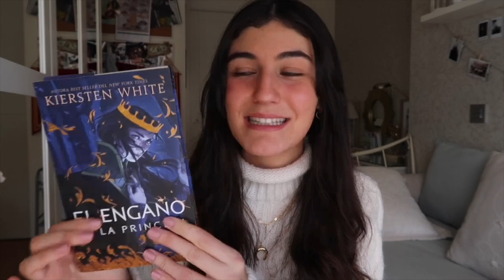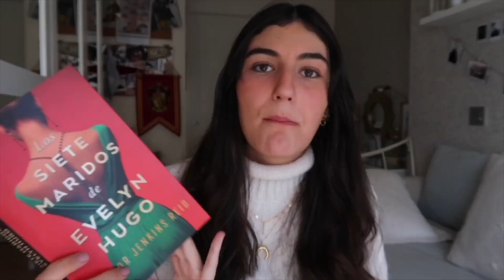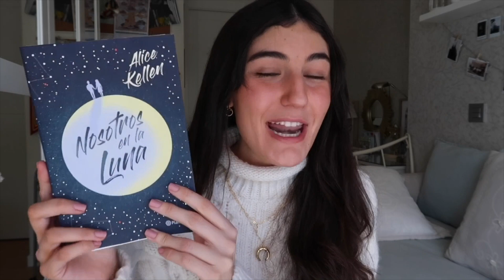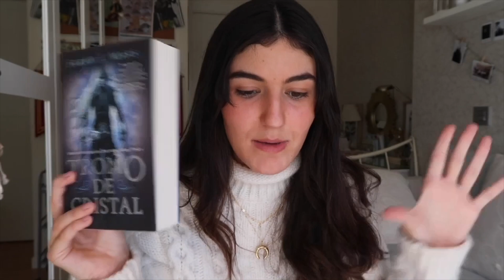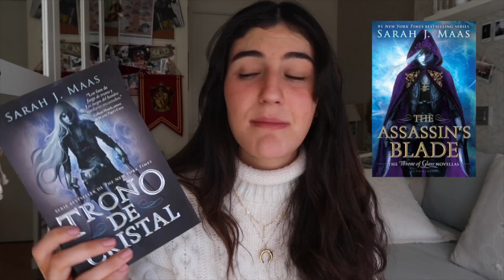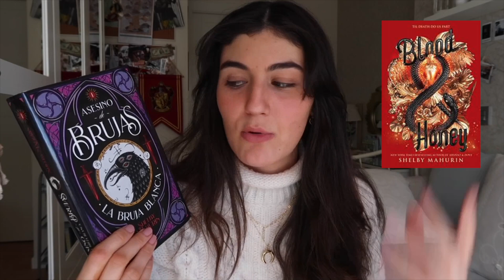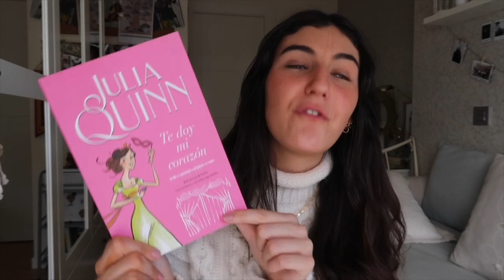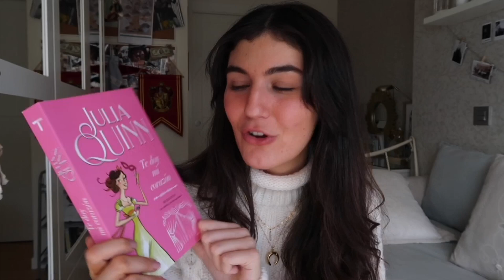WRAP UP: FEBRERO!! | Lecturas del mes | Reseña: Los siete maridos de Evelyn Hugo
Hoy os traigo por fin el wrap up del mes de febrero! Siento haber tardado tanto!

Espero que os guste muchísimo y que lo disfrutéis!!

SUBO VÍDEO CADA DOMINGO A LAS 19:00!!

Información basica:

Me llamo Irene y estudio derecho.

Goodreads: BooksbyCinderer
21 Buttons: BoosbyCinderer